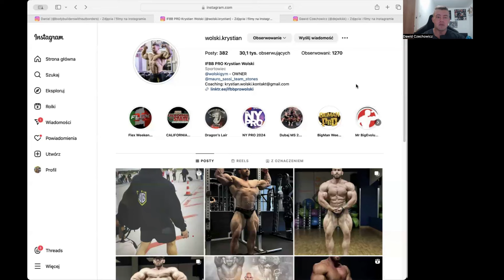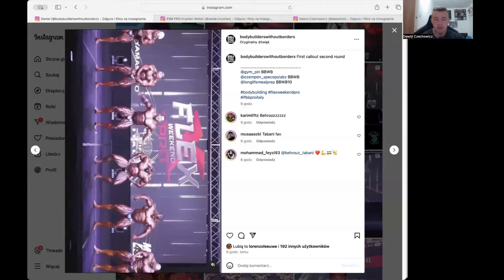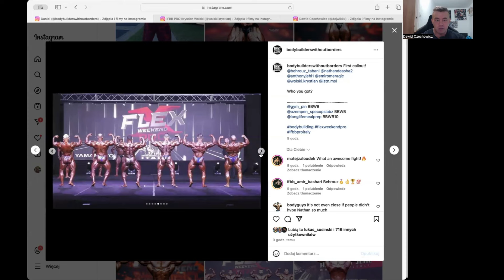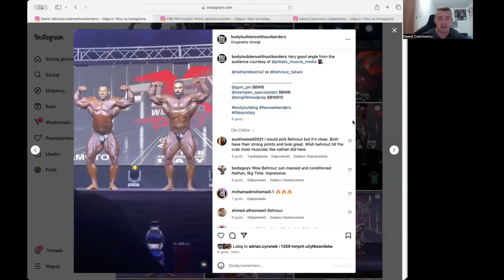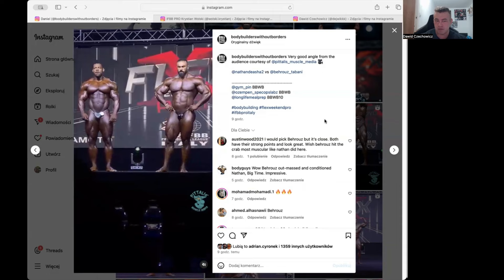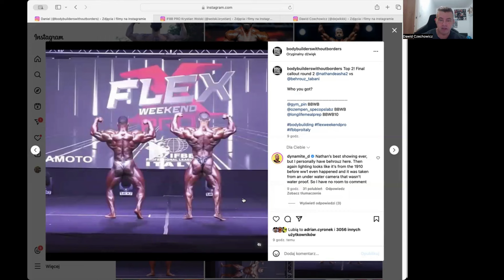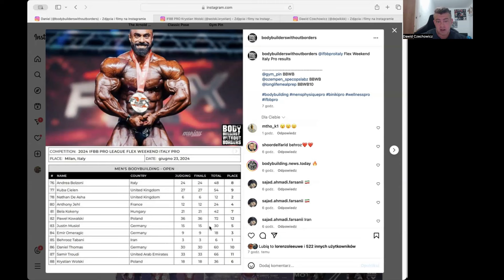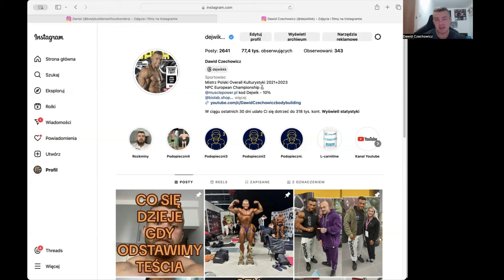Krystian Wolski w życiowej formie Flex Pro